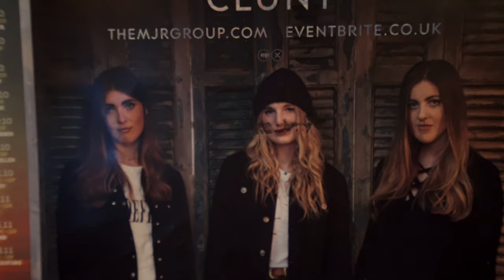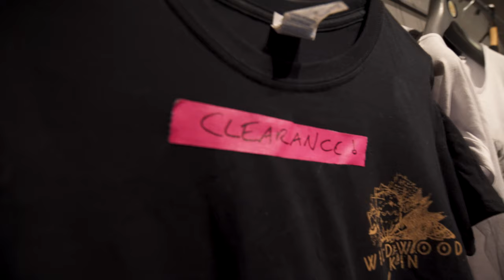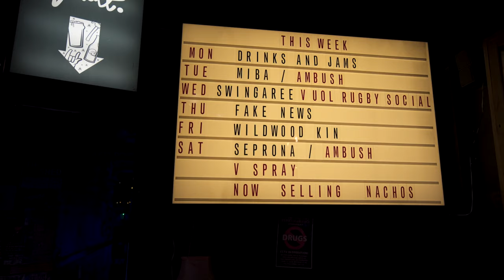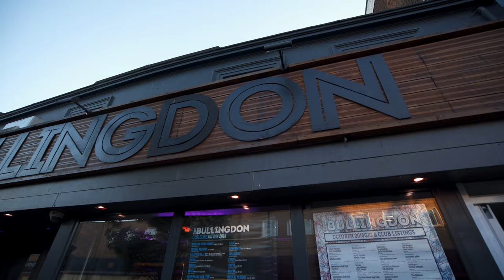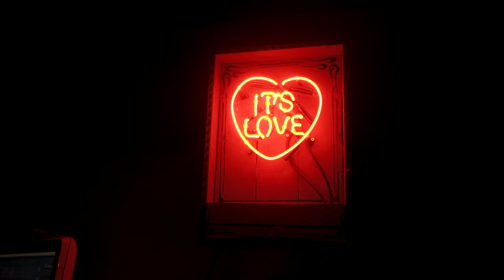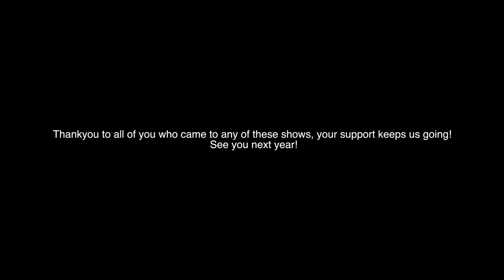VLOG 11 - AUTUMN TOUR DOCUMENTARY - On the road with Wildwood Kin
We did a UK tour across the Autumn season! We visited the Isle of Wight, Newcastle, Edinburgh, Leicester, Oxford, Cheltenham, Perranporth, Bath, Guildford, Leamington Spa & Southampton. Backstage footage and live performances as well as some awkward and rubbish bants as expected...

Wildwood Kin are an acclaimed indie/americana trio from Exeter in Devon comprising of two sisters, Beth and Emillie Key and their cousin Meghann Loney.  The music is a mix of their own beautiful and thought provoking original songs with a few stunning arrangements of some better known covers.  Their voices meld perfectly in effortless and sublime close harmony and they accompany themselves on a range of acoustic instruments.